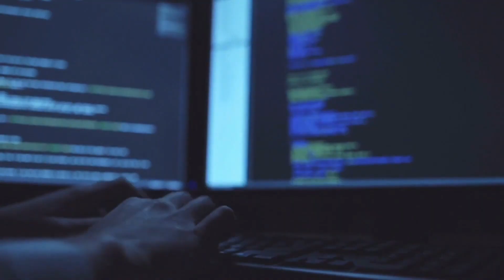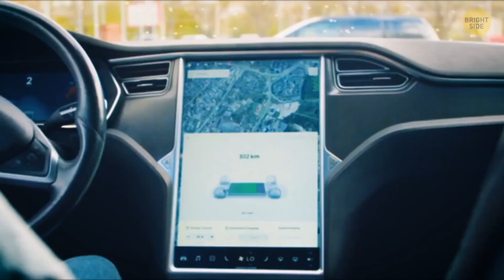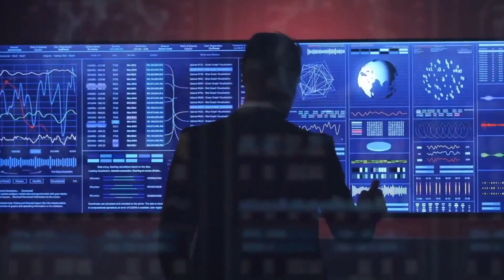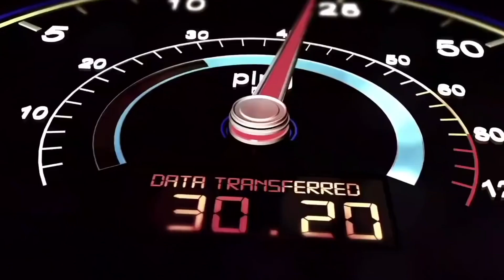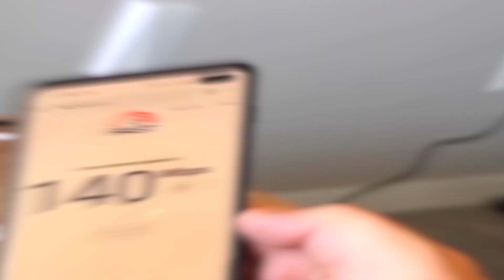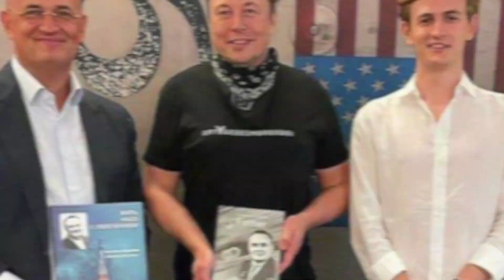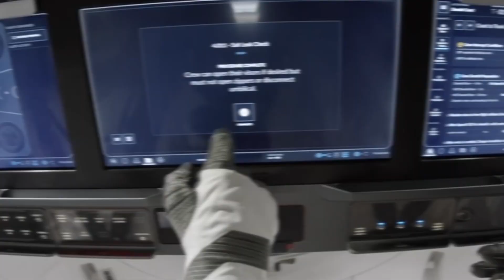Elon Musk Just THREATENED Russia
In this video, you will get to know how Elon Musk Threatened Russia!